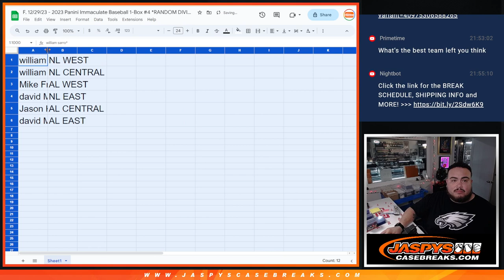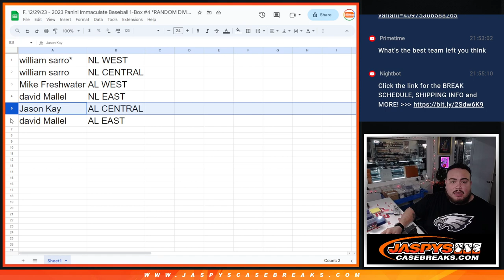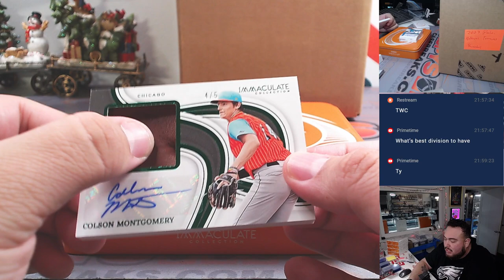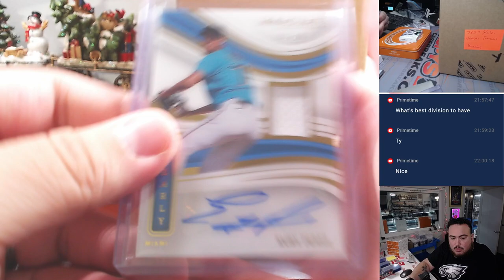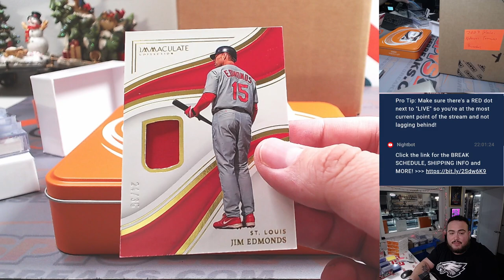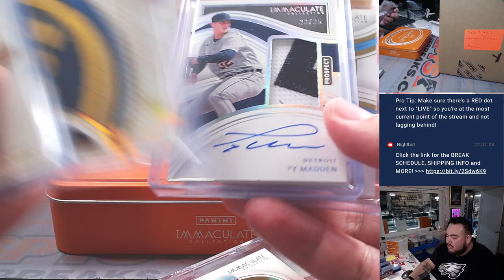F. 12/29/23 - 2023 Panini Immaculate Baseball 1-Box #4 *RANDOM DIVISION*